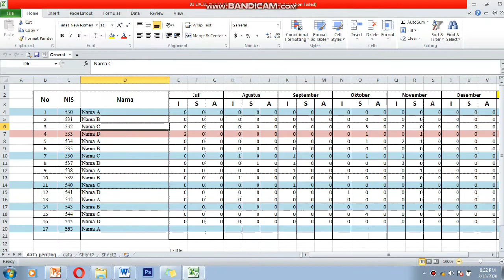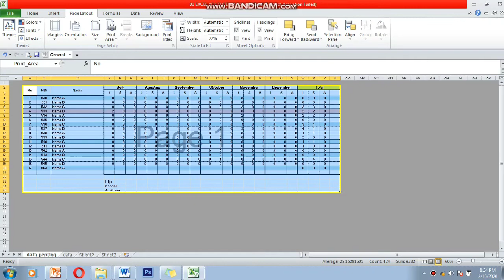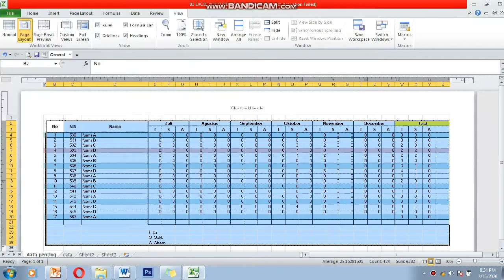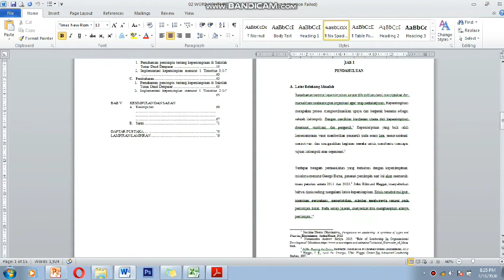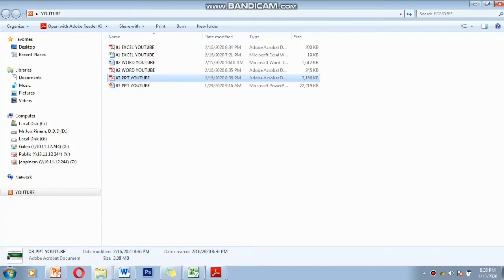CARA MUDAH SAVE KE PDF | Word | Excel | Powerpoint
Cara MUDAH Save Dokumen ke PDF
Save Excel ke PDF
Save Word ke PDF
Save Powerpoint ke PDF

Jangan Lupa
1. Like
2. Share
TERIMA KASIH